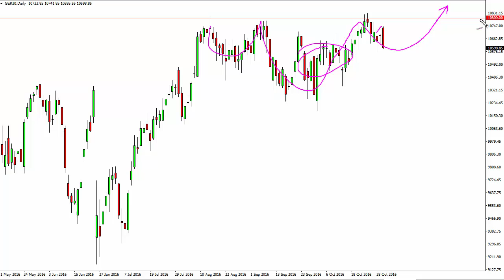Dax Technical Analysis for November 2 2016 by FXEmpire.com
- November 2 2016 index daily technical analysis for the DAX. Find more information about Forex and Commodities News Technical Analysis Fundamental Analysis and Brokers on FX Empire